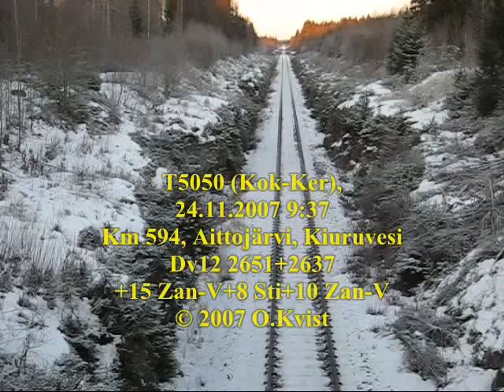Freight Train 5050 passes Aittojärvi bridge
Finnish Freight train 5050 from Kokkola to Kemira passes under Aittojärvi road bridge, rolling on nearly idle.

Tavarajuna 5050 Kokkolasta Kemiralle alittaa Aittojärven maantiesillan, rullaten tehot lähes nollilla.